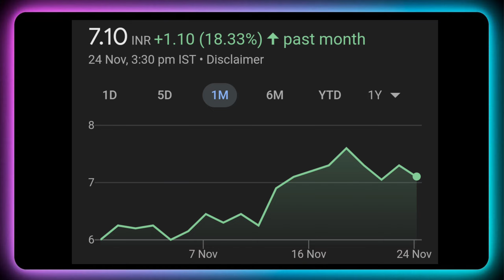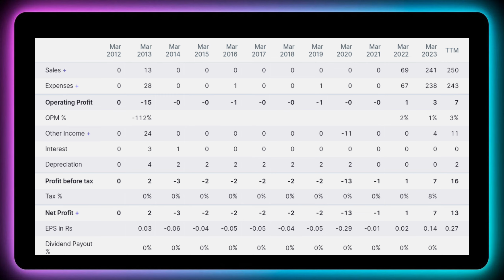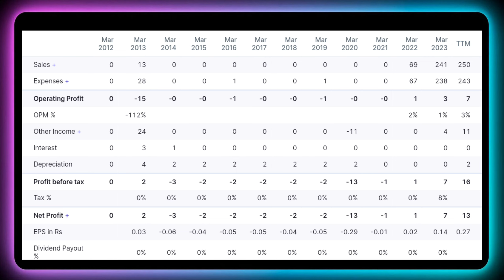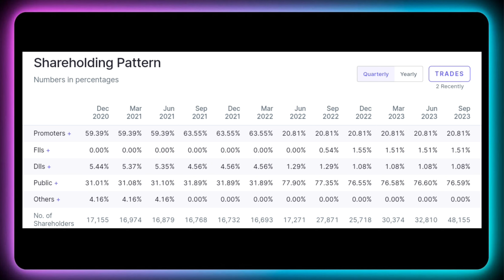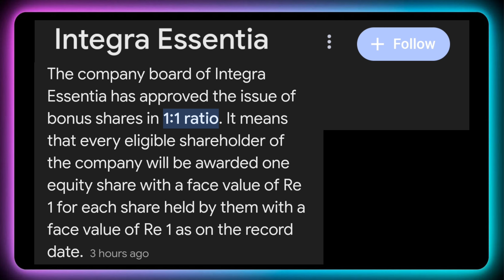7 1:1 Bonus Declared Today 🚨 Upcoming bonus stocks | Bonus November 2023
7 1:1 Bonus Declared Today 🚨 Upcoming bonus stocks | Bonus November 2023

Dividend stock
upcoming Dividend
upcoming shares

Market analysis
Market news today
Market news

top dividend stocks in November 2023
top 3 stock split in November 2023
top bonus stock in November 2023